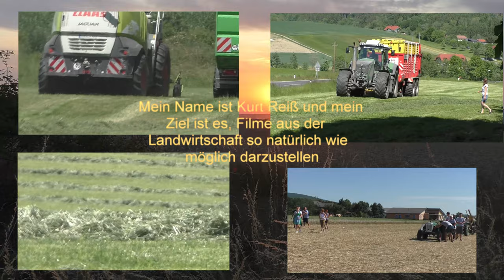Raps Dreschen in Unstrut Hainich Kreis mit 3 Stück Claas Lexion 770 TT Vario 10,50 Schneidwerk am F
Raps Dreschen in Unstrut Hainich Kreis mit 3 Stück Claas Lexion 770 TT Vario 10,50 Schneidwerk  am Frühen Vormittag